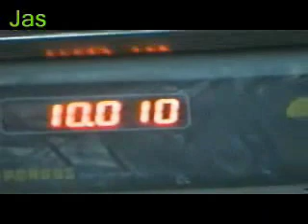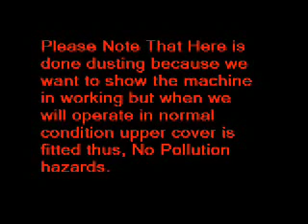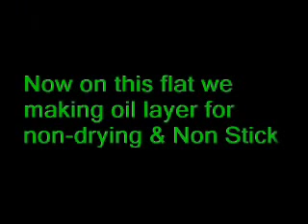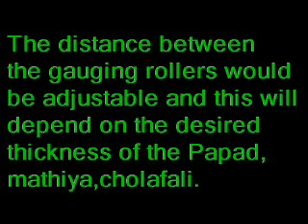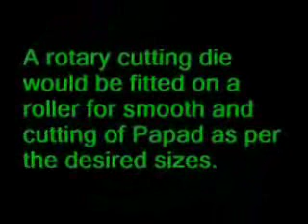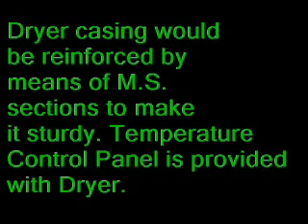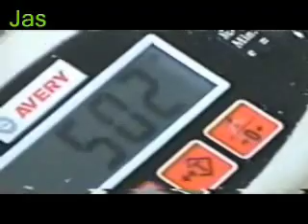Papad Machine with Electric Dryer | +91-9426088680 | jasenterprise.com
Papad Machine with Electric Dryer
For More Details please visit us at Jas Enterprise
B-326, Sumel business park 7, Opposite Soni Ni Chawl BRTS Bus Stand, National Highway No 8, Near Rakhial Flyover, Rakhial